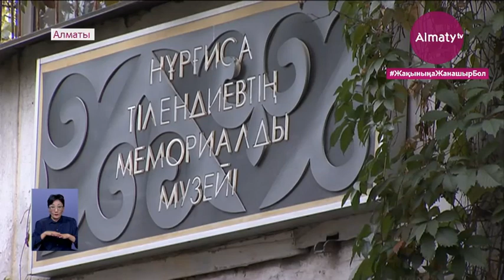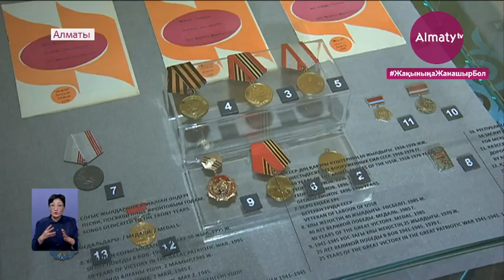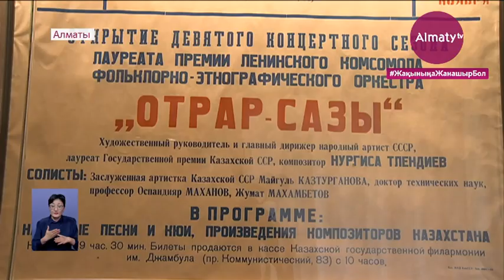95 жыл: Нұрғиса Тілендиев музейінде жаңа экспозиция ашылды (01.10.20)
Бүгін әйгілі композитор Нұрғиса Тілендиевтің музейінде жаңа экспозиция ашылды. Ұлы күйшінің 95 жылдығына орай ұйымдастырылған іс-шараға қазақ зиялылары мен қала тұрғындары қатысып, халық әртісінің 3 мыңан аса мұрасымен танысты. Толығырақ Almaty.tv тілшісі Аяулым Көлжігіт толығырақ тарқатады.